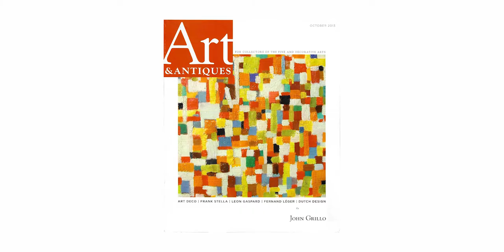Talking Art - Edition 2: Artists To Watch in the market: Gene Davis, Julian Stanczak, John Grillo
Abby Taylor discusses three great artists for collectors to watch in the marketplace: Gene Davis (American, 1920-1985), Julian Stanczak (American, 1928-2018), and John Grillo (American, 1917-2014).